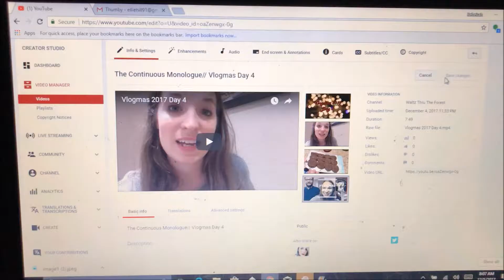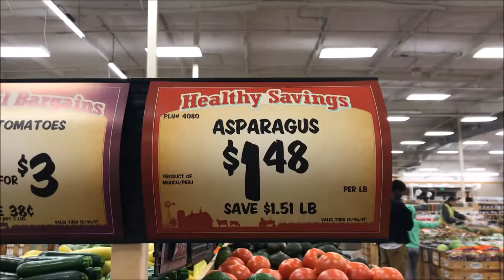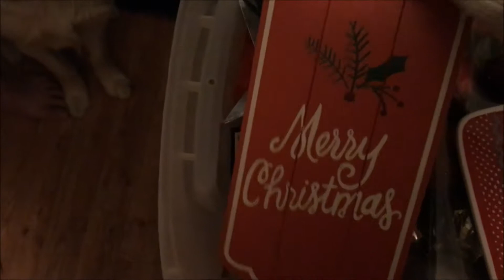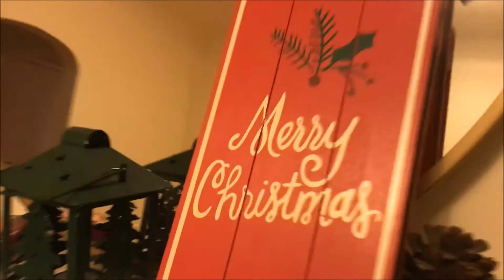Time to Decorate? // Vlogmas 2017 Day 5